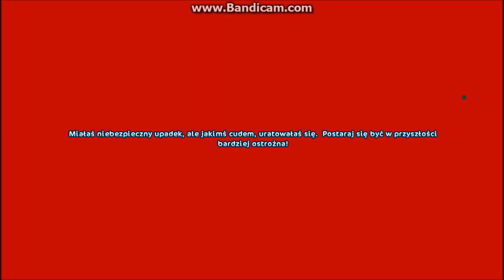Star Stable #70 - Atak pszczół /w Karmel, Junior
~Intro: Starset - My Demons